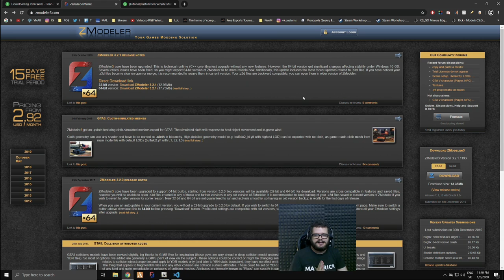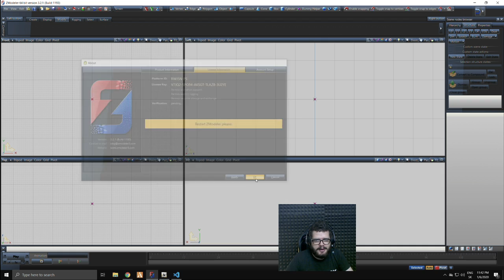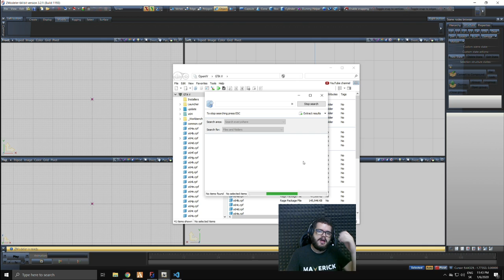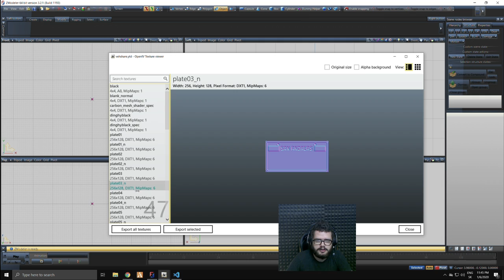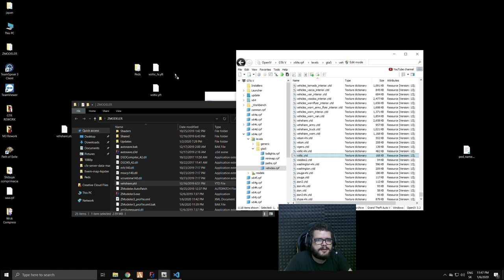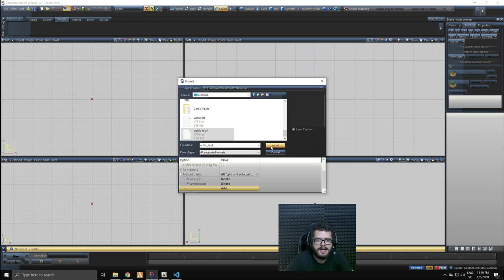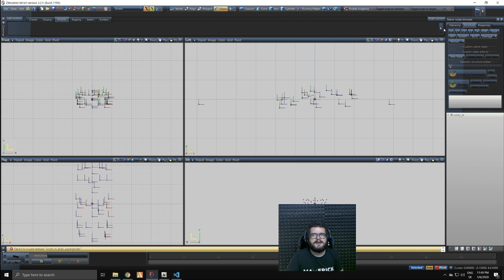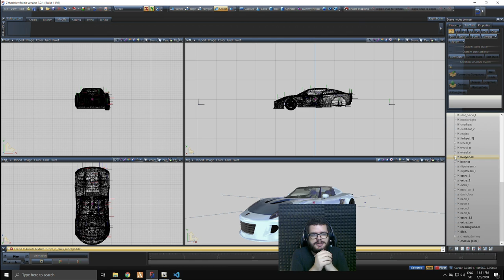Ako importovat GTA5 auta do Zmodeleru